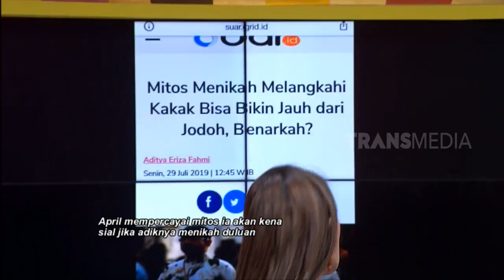KEPENGEN NIKAH KARENA MUKA PACAR MIRIP MANTAN | RUMAH UYA (11/09/19) Part 1